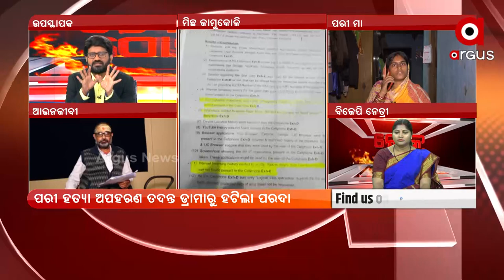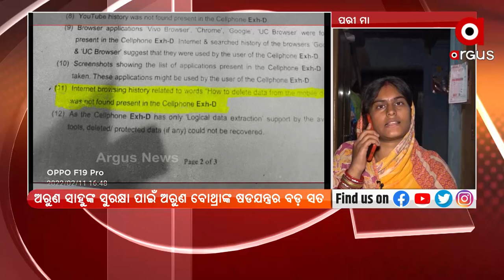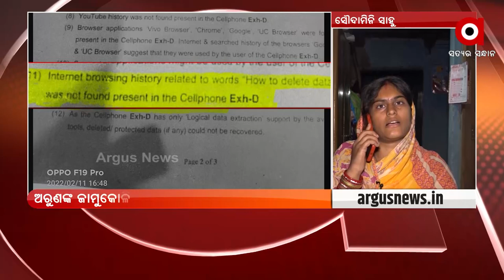Saroj did not kill Pari, Babuli Nayak and his friends Murdered my daughter: Pari's mother